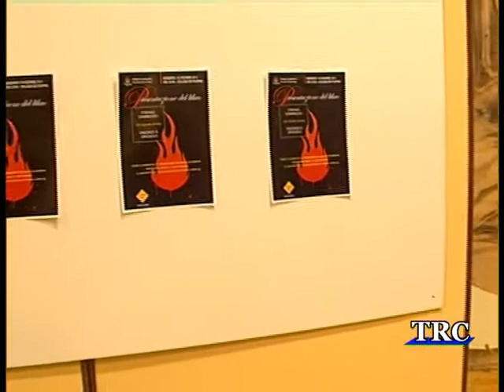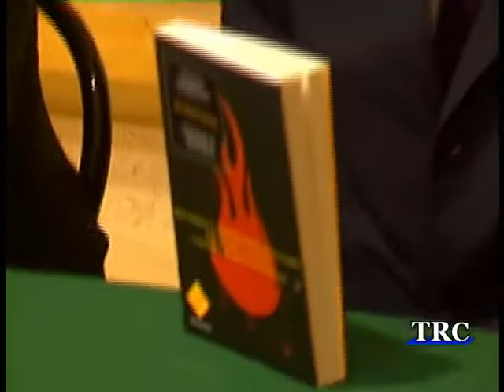Agrigento. Dambruoso presenta "Un istante prima". -- TRC -- Tele Radio Canicattì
È stato presentato ieri sera, venerdì 16 dicembre 2011, ad Agrigento il nuovo libro del magistrato Stefano Dambruoso, sostituto procuratore nella città dei templi ad inizio anni '90, e attuale Capo dell'Ufficio per il coordinamento dell'attività internazionale del Ministero della Giustizia e in servizio alla Procura di Milano.  "Un istante prima" è dedicato all'esperienza maturata in questi anni da Dambruoso sul fronte del terrorismo internazionale.